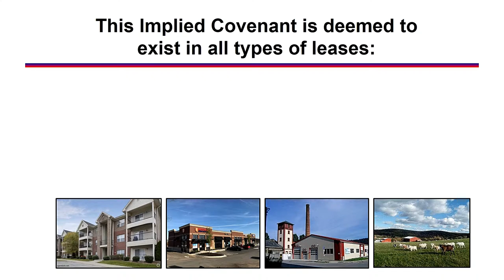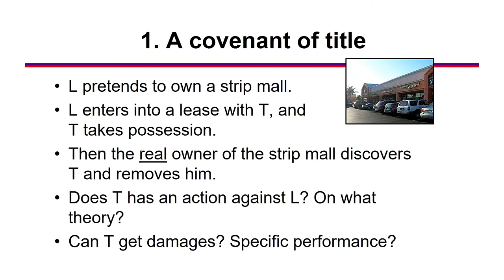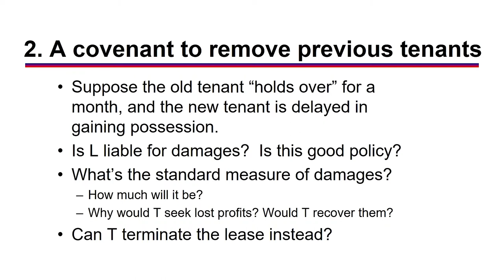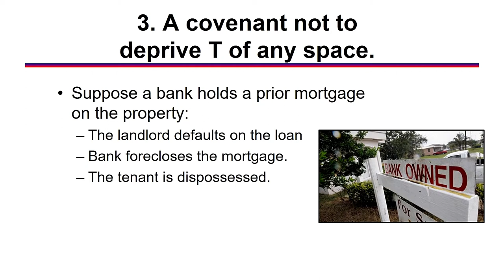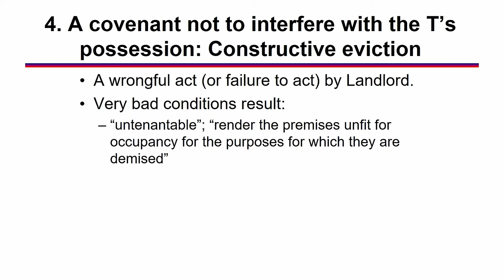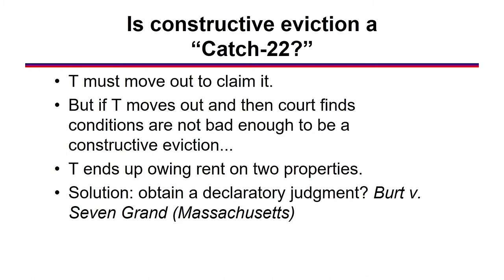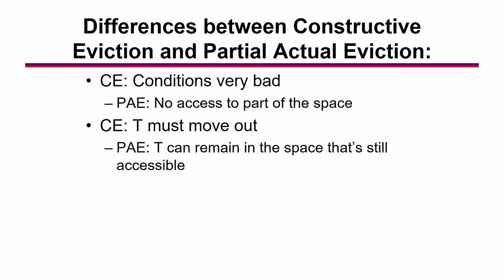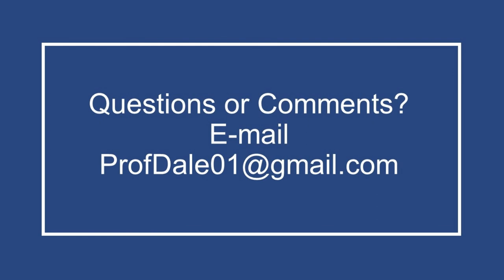ProfDale Property Video 23 The Landlord's Implied Covenant of Quiet Enjoyment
The landlord's duties under the implied covenant if quiet enjoyment: having title, delivering exclusive possession, not withdrawing any part of the premises, and not engaging in constructive eviction.